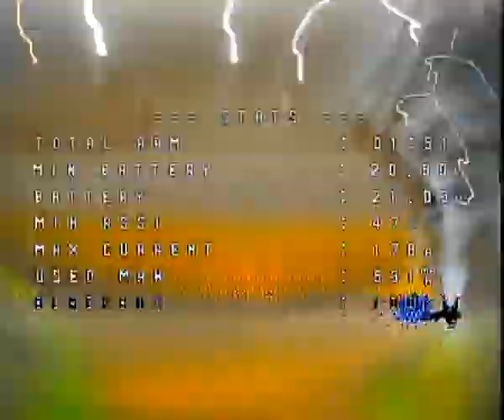Smooth Cinematic Flying with the Geprc Naked Quad and Cinelog 35 Performance! 6